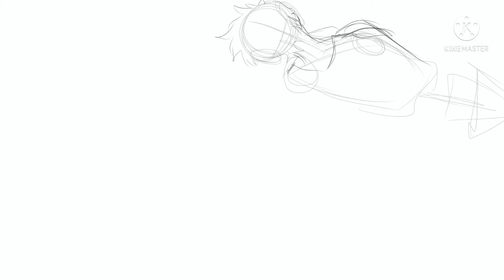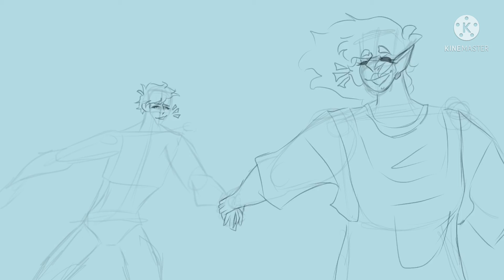lol update ig